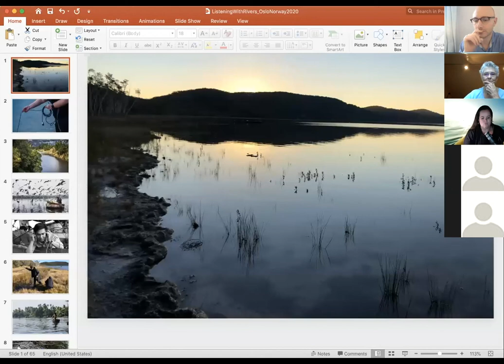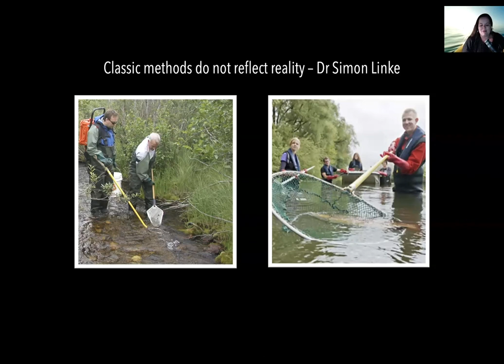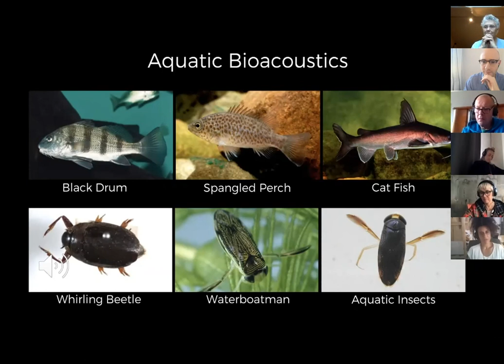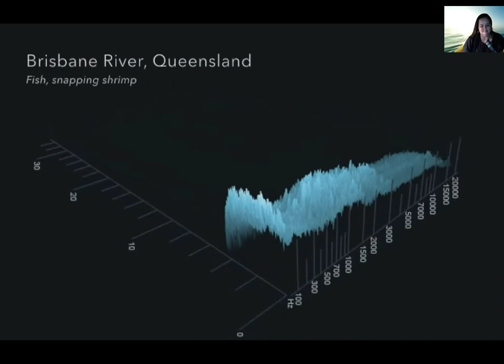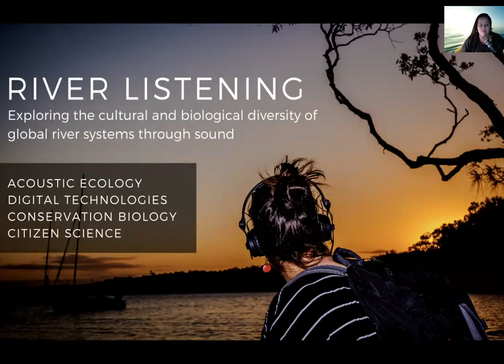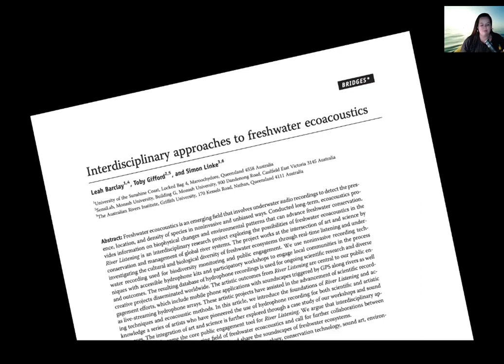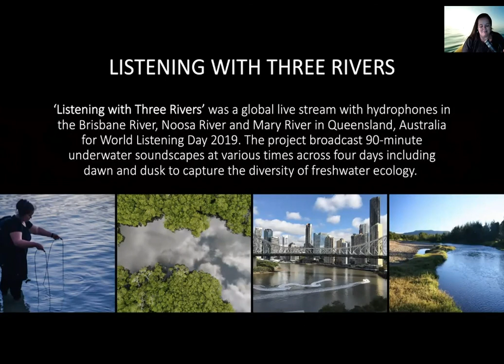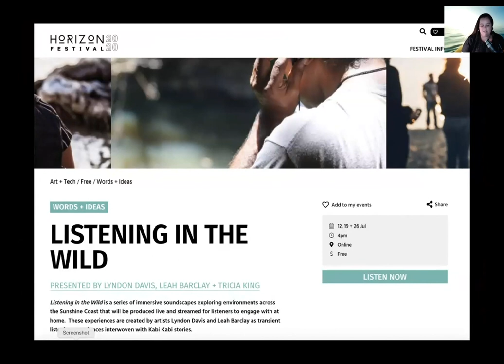Listening to Rivers - with Leah Barclay and Annea Lockwood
A listening session and talk with sound artists Leah Barclay and Annea Lockwood focusing on the rich, immersive soundscapes of rivers.

This event took place alongside PRAKSIS’s seventeenth residency, 'Climata - Capturing change at a time of ecological crisis'. Climata was developed with sound artist Lasse-Marc Riek and Goethe-Institut Norway and included collaborations with Norsk Teknisk Museum, Gruenrekorder, and Notam. This event is also part of the programme of the 'klima2+' exhibition at Teknisk museum. klima2+ addressed climate change by bringing together scientific perspectives, insights from the critical humanities and art, as well as inviting action through art interventions, practical workshops and activism.

Originally from New Zealand, Annea Lockwood studied at London’s Royal College of Music and Darmstadt and in the course of her distinguished career has made works ranging from sound art experiments and environmental sound installations to concert music; she is now Professor Emerita at Vassar College. Her recent works include Becoming Air, co-composed with trumpeter Nate Wooley, Wild Energy with Bob Bielecki (a site-specific installation focused on geophysical, atmospheric and mammalian infra and ultra sound sources, permanently installed at the Caramoor Center for Music and the Arts, Katonah, New York) and Into the Vanishing Point, a meditation on the large-scale disappearance of insect populations, co-composed with the ensemble Yarn/Wire. Water, a recurring theme in her work, features in three installations that map sounds relating to the Hudson, the Danube and the Housatonic rivers, and that have been exhibited internationally. Her music has been issued on CD, vinyl and online on the Gruenrekorder, Black Truffle, Superior Viaduct, Lovely Music, New World, Ambitus, 3Leaves, XI, EM, Harmonia Mundi and other labels, and is discussed in diverse publications, including Douglas Kahn’s staple survey of the history of sound art, Noise Water Meat.

Australian sound artist, designer and researcher Leah Barclay completed her doctorate at the Queensland Conservatory, Griffith University, and presently lectures at USC, Queensland. Working at the intersection of art, science and technology, her research and production of the last decade have focused on innovative approaches to the recording and dissemination of the soundscapes of terrestrial and aquatic ecosystems. Through the creative use of new technologies and emerging scientific knowledge, she aims to reconnect communities, inform conservation and scientific research, generate public engagement and inspire climate action. Her work has been commissioned, performed and exhibited to international acclaim by organisations including the Smithsonian Museum, UNESCO, Ear to the Earth, Streaming Museum, Al Gore’s Climate Reality and the IUCN, and her augmented-reality sound installations have been presented in international locations, including Times Square in New York City and the Eiffel Tower in Paris. She leads various research projects in the field of ecoacoustics, including Biosphere Soundscapes (in association with UNESCO’s Biosphere Reserves initiative) and River Listening (in association with the Australian Rivers Institute).

ABOUT PRAKSIS
PRAKSIS is a non-profit arts organisation based in Oslo, Norway.

If you found this video interesting, support PRAKSIS to keep creating more Thank you!